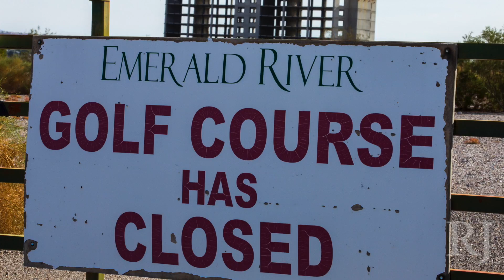Las Vegas News for Monday, December 19th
1. A local family is devastated by the deaths of three women in a fatal crash this weekend. All three women were under 24 years of age and one woman was pregnant when their car collided with another car that ran through a stop sign. Police believe that impairment and speed were both factors in the crash.
2. Residents in Laughlin continue to see Emerald River resort as an eyesore to their backyard. The resort was abandoned in the 1980s and was estimated to cost $800 million at the time, complete with four hotels, a golf course and a shopping center. Now, the shell of the resort sits on land with no plans of leaving any time soon.
3. President-elect Donald Trump has selected Florida Panthers owner Vincent Viola to serve as Army secretary. Viola is a 1977 West Point graduate and has been the owner of the Panthers since 2013. If approved, Viola would still be a part of the NHL club but would step down from his executive roles with the team.